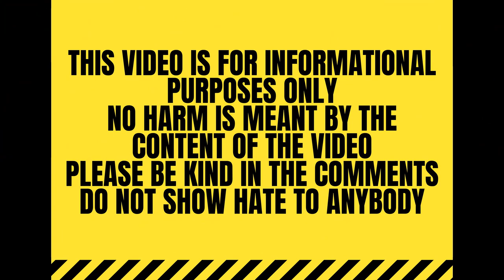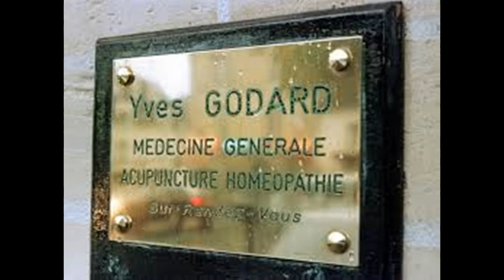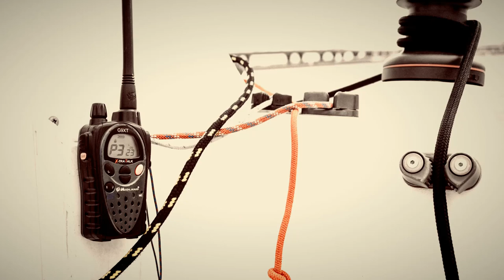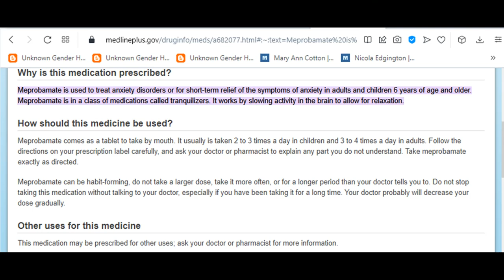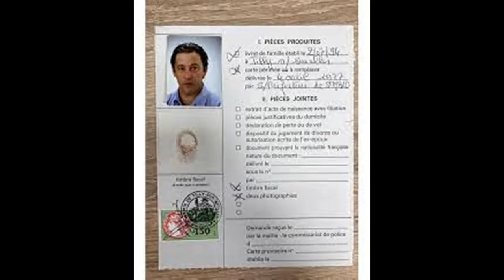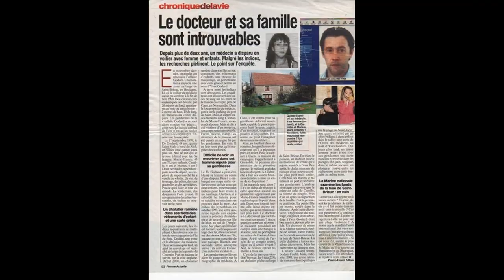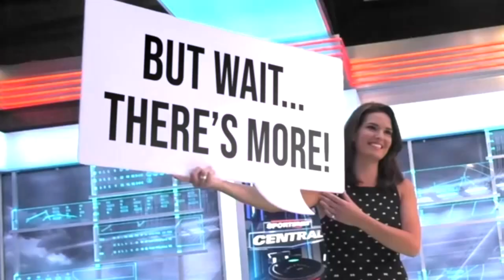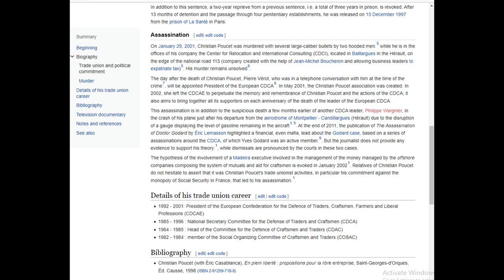The Mysterious Disappearance of the Godard Family: True Crime France |Murder Mystery| Unsolved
On 1 September 1999 Dr. Yves Godard set sail with his two children, 6 year old Camille and 4 year old Marius. Set to return the sailing boat on 5 September - a blow up dinghy from the sailing boat it find on a beach with items inside from the Godard's. Coast Guard are notified and try to contact the radio on the boat and are met with no response. The search the doctor's car that is left at the port and found blood inside. An investigation is opened and they search the family home upon which they found A LOT more blood. The blood is tested and belongs to Yves' wife - Marie-France who no one had seen or heard from since 31 August. An international arrest warrant is issued for Yves and the search for the family intensifies. Over the next few months and years items from the boat and the family show up across the coast of France and England. But there are no signs of the boat itself or the family.